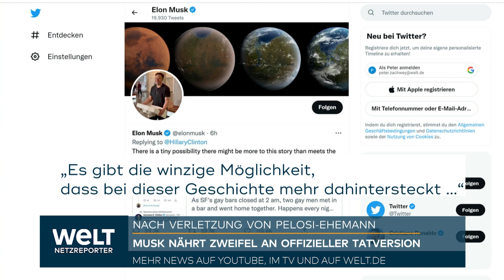ANGRIFF AUF PELOSI: Musk sorgt mit Verbreitung von Verschwörungstheorie für Wirbel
Der neue Twitter-Eigentümer Elon Musk hat mit der Weiterverbreitung einer Verschwörungstheorie den Sorgen von Kritikern hinsichtlich der künftigen Ausrichtung des Kurzbotschaftendienstes neue Nahrung gegeben. Das am Sonntag von dem High-Tech-Milliardär auf seinem Twitter-Konto aufgegriffene Verschwörungsnarrativ bezog sich auf den Überfall auf den Ehemann der US-Spitzenpolitikerin Nancy Pelosi und hatte eine Stoßrichtung gegen Angehörige sexueller Minderheiten. Musk löschte seinen Tweet nach einigen Stunden wieder, nachdem er bereits für viel Wirbel gesorgt hatte.

Pelosis 82-jähriger Ehemann war bei einem nächtlichen Angriff im Zuhause des Ehepaars im Bundesstaat Kalifornien von einem Mann mit einem Hammer niedergeschlagen worden. Paul Pelosi erlitt unter anderem einen Schädelbruch und Verletzungen am rechten Arm. US-Medien vermuteten am Wochenende, dass es der Einbrecher anderthalb Wochen vor den US-Kongresswahlen eigentlich auf Nancy Pelosi abgesehen hatte. Die Politikerin der Demokratischen Partei von Präsident Joe Biden ist Vorsitzende des Repräsentantenhauses.

Mit seinem umstrittenen Tweet antwortete Musk am Sonntag auf eine Botschaft der früheren Präsidentschaftskandidatin Hillary Clinton von den Demokraten, die einen Artikel über mutmaßliche Verbindungen des nach dem Angriff auf Paul Pelosi festgenommenen Verdächtigen zur rechtsextremen Szene weiterverbreitet hatte.

Musk verlinkte daraufhin mit einem anderen Artikel einer konservativen Publikation, der völlig unbelegte Behauptungen über die Hintergründe des Angriffs auf den Pelosi-Ehemann aufstellte. Dazu schrieb der Milliardär zu der Attacke auf Paul Pelosi: "Es gibt eine winzige Möglichkeit, dass mehr hinter dieser Geschichte steckt, als offenkundig zu sein scheint."

Einige Stunden später entfernte Musk dann diese Botschaft. An derselben Stelle auf seinem Twitter-Konto stand stattdessen: "Dieser Tweet wurde vom Tweet-Autoren gelöscht."

Der Vorfall dürfte die Diskussion um den Kurs von Twitter nach der vor wenigen Tage erfolgten Übernahme durch Musk befeuern. Der streitbare Unternehmer hat sich als radikaler Vertreter des Rechts auf Redefreiheit positioniert und Twitter in der Vergangenheit vorgeworfen, diese Freiheit einzuschränken.

Dies hat Sorgen ausgelöst, dass sich unter Musk künftig Extremisten und Verschwörungstheoretiker ungestört auf Twitter austoben könnten. Als Reaktion auf solche Bedenken hatte Musk am Freitag angekündigt, Twitter werde "einen Rat zur Moderation von Inhalten mit sehr diversen Standpunkten gründen".

Der Umgang des Onlinedienstes mit Hass-Botschaften wurde seit Freitag durch eine sogenannte Troll-Kampagne mit einer Flut verunglimpfender Botschaften auf die Probe gestellt. In den vergangenen 48 Stunden habe der Dienst "eine kleine Anzahl von Konten gesehen", die Tweets "mit Verleumdungen und anderen abfälligen Ausdrücken" enthalten hätten, teilte der Abteilungsleiter für Sicherheit und Integrität des Dienstes, Yoel Roth, am Sonntag mit.

"Fast alle" dieser Konten seien unecht gewesen, fügte der Twitter-Manager hinzu. So sei ein bestimmtes verunglimpfendes Wort in 50.000 Tweets enthalten gewesen, die aber nur von 300 Konten versendet worden seien.

Twitter habe Schritte eingeleitet, um "die an dieser Troll-Kampagne beteiligten Nutzer zu sperren", erklärte Roth. Das Unternehmen werde zudem weiter daran arbeiten, den Dienst sicher und einladend für alle zu machen. Als Trolle werden Internetnutzer bezeichnet, die gezielt Online-Diskussionen stören und deren Atmosphäre vergiften.

Roth hob hervor, dass sich die Richtlinien des Kurzbotschaftendienstes seit der Übernahme durch Musk nicht geändert hätten. Hasserfülltes Verhalten habe dort keinen Platz. "Und wir ergreifen Maßnahmen, um organisierten Bemühungen Einhalt zu gebieten, wonach Menschen glauben könnten, das sei anders", schrieb der Abteilungsleiter auf Twitter.